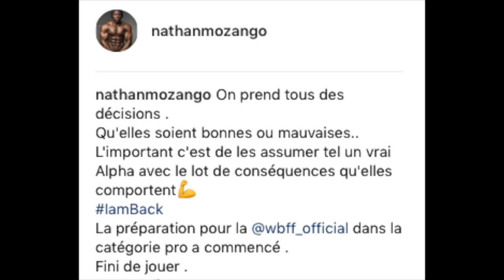Bodybuilding & Dopage - Confessions d'un Ex-Frouité